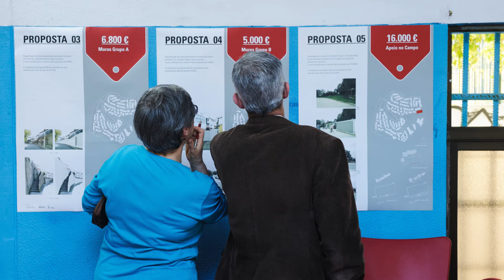Creative partnerships in sensitive urban areas - Ana Catarino, Atelier Mob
URBAN MAESTRO
talks on Urban Design Governance

Conversations with professionals on their most valuable urban planning tools, experiences and lessons learned!

Ana Catarino from AtelierMob presents us with the BIP/ZIP programme that supports small-scale, community-driven projects in deprived neighbourhoods, allowing bottom-up experimentation in the form of co-governance models, design solutions, and cultural initiatives, to name only a few. It officially started in 2011 and since then has successfully established links between different scales: city-wide strategic development and local, small-scale projects.